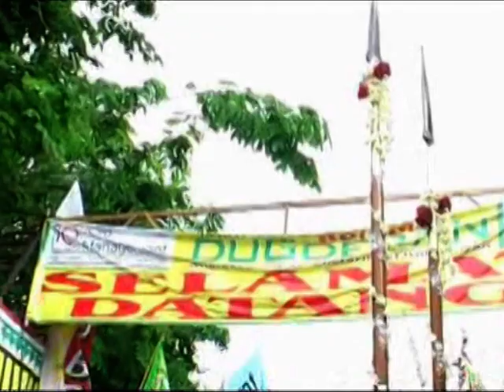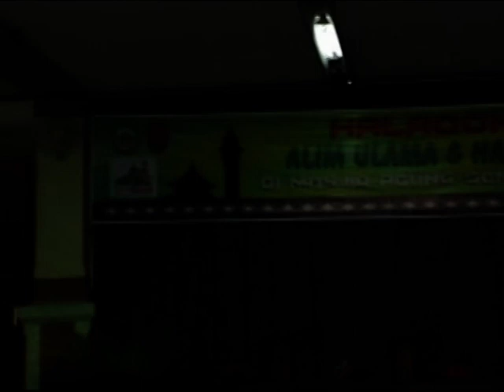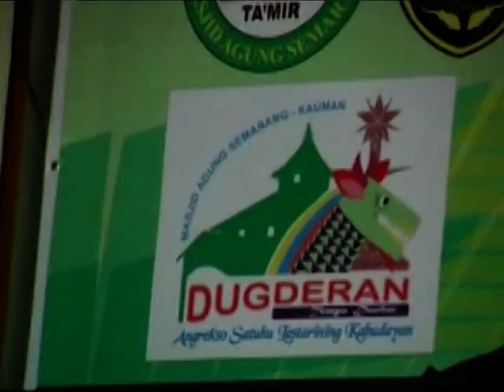DUGDERAN DARI BALAI KOTA SEMARANG - MAS - MAJT1430 H /2009